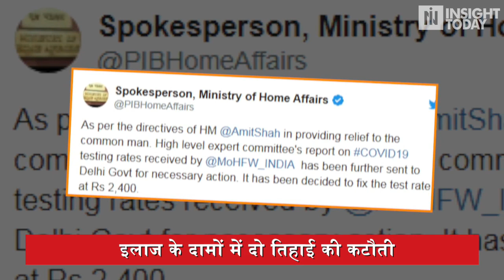दिल्ली के प्राइवेट अस्पतालों में कोरोना का इलाज हुआ सस्ता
दिल्ली में तेजी से बढ़ रहे कोरोना के मामलों को ध्यान में रखते हुए एक बड़ा फैसला लिया गया है...  दिल्ली में कोरोना संक्रमित लोगों के इलाज की दरों में काफी कटौती की गई है. गृह मंत्रालय ने डॉक्टर वीके पॉल कमेटी की सिफारिशों को लागू कर दिया है